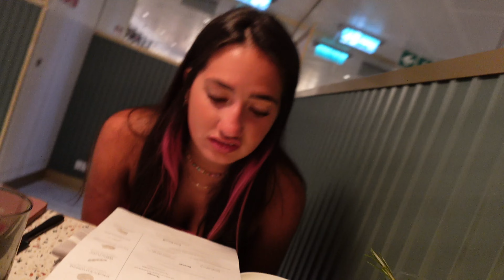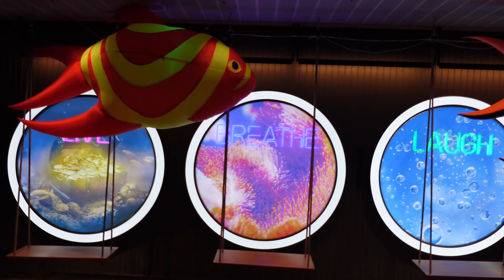Unforgettable Key West Adventure with Virgin Voyages: Parasailing, Jet-skiing, & Scarlet Night!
We had a great time in Key West! Parasailing with @sunsetwatersportskeywest was on my bucket list and was SOO much fun! Jet-skiing with @furykeywest  in Key West was the PERFECT way to explore plus we learned so much! Both sets of photos that those 2 excursions took are AMAZING! Buy the photo package!! Scarlet Night was interesting but so much fun!!! @VirginVoyages has nailed it with what adults are looking for! I highly recommend them for any adults only adventure!

Our channel is about travel.  We cover lots of cool stuff such as theme parks, cruising, and all inclusive resorts.

Instagram: Elevation Travel by Jess